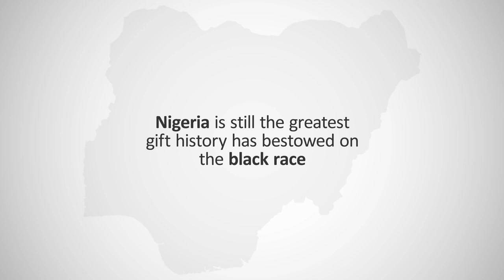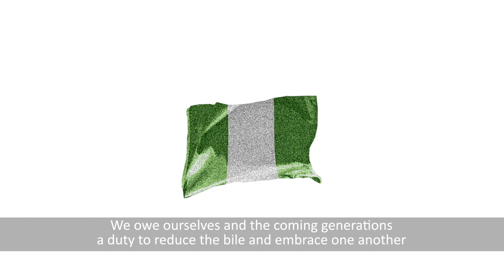Insecurity: Dr Goodluck Jonathan Calls for Peaceful Co existence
Former President Goodluck Jonathan, Preaches peace and a peaceful co-existence among Nigerians irrespective of tribe, religious and political leanings. He says Nigeria is still a project in progress